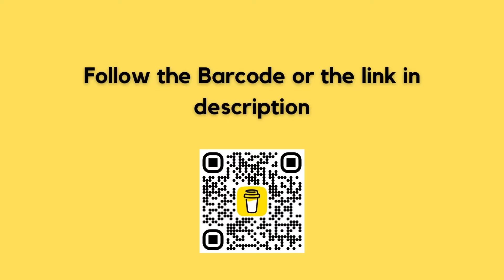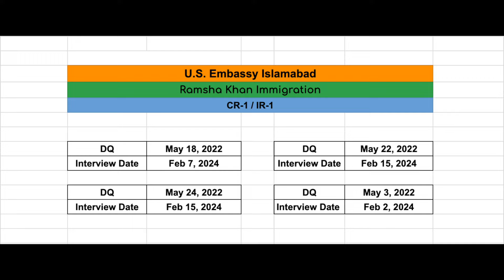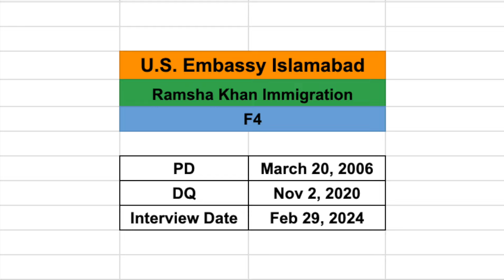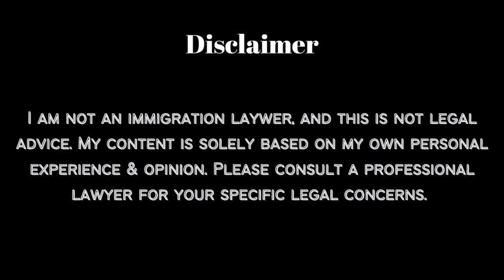*NEW Interview Letters Issued | CR-1 IR-1 IR-5 | Pakistan | Islamabad |US Immigration | Ramsha Khan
Hi guys! In this video, I wanted to give a quick update on the latest series of Interview Letters that just went out in mid-January 2024 for the Islamabad Embassy. This round of interview letters includes visa categories of CR-1 IR-1, and IR-5 at Islamabad. Many people have been asking us about this update so we are delighted to share this with you guys. Good Luck

00:00 Intro
00:27 Islamabad
02:17 Mumbai
02:37 F Category

Mumbai Consulate, U.S. Spouse Visa, Green Card, U.S. Immigration
Islamabad Embassy
Dhaka Embassy
U.S. Embassy
Abu Dhabi Embassy